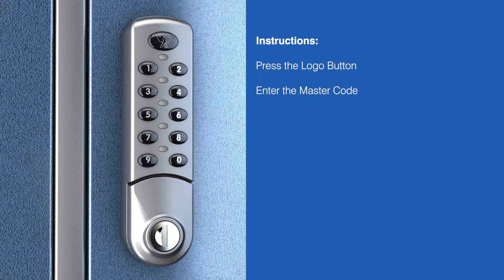Set lock to 'Public' Mode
How to set the lock to 'Public' Mode on your Digital Combination Lock from Euro-Locks France.

These instructions apply to the following products from our range of digital and electronic locks:

• Digital combination lock 3780
• Digital combination slamlock 37800
• Wet area digital combination lock 3781
• ADA digital combination lock 3782
• Flush fit digital combination lock 3784

to download the full set of Installation, Programming and User Instructions.